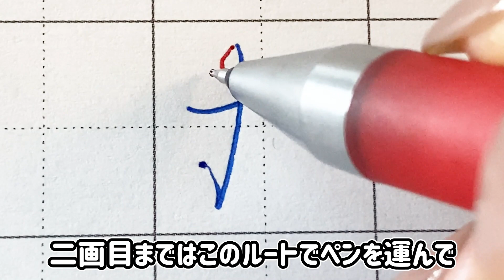ひらがなの書き方「お」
ひらがなの書き方を説明しています。
《著書》
【好かれる大人のほめられ文字Lesson】
朝日新聞出版より全国書店またはオンラインにて発売中。

《来歴》
一般財団法人日本書写技能検定協会　文部科学省後援硬筆書写技能検定最高位１級
平成三十年度第二回優秀賞受賞